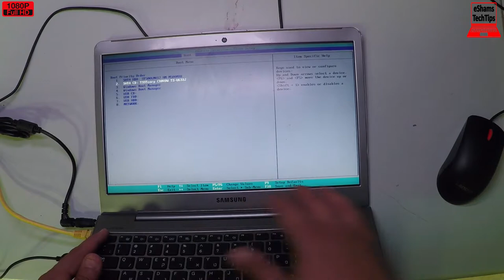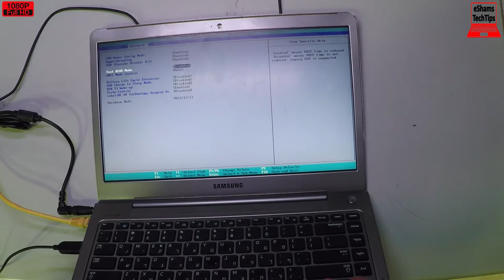Samsung 530U Partial Disassembly and Reassembly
If you like this laptop Get it
If you need this battery Get it
2- Buy E-Durable Pro Bit Driver Kit + Plastic Pry Bar
13- Buy 4G DDR3 PC3 10600 RAM
14- Buy 8G (4GX2) DDR3 PC3 10600 RAM
15- Buy 4G DDR3L PC3L 1600 RAM
16- Buy 8G (4GX2) DDR3L PC3L 1600 RAM
17- Buy 8G DDR3L PC3L 1600 RAM
18- Buy 16G (8GX2) DDR3L PC3L 1600 RAM
19- Buy 4G DDR4 PC4 2133 RAM
20- Buy 8G DDR4 PC4 2133 RAM
21- Buy 16G DDR4 PC4 2133 RAM